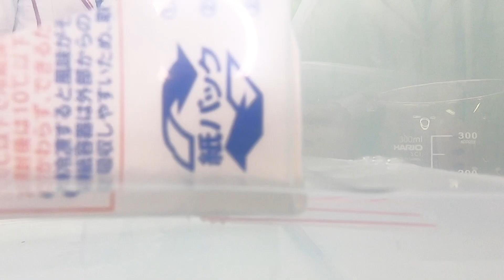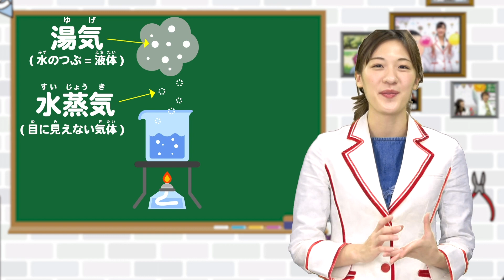感動！蒸気で走るポンポン船を作ろう！どんどん理科が楽しくなる♪【おうちでできる科学工作】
科学のお姉さん五十嵐美樹がお送りするミキラボ・キッズへようこそ！
今回のテーマは水と水蒸気！すごく身近ですごくシンプル。だからこそ、この原理を利用した『ポンポン船』に感動しました✨おうちにある物で作れるので、ぜひご家族でもチャレンジしてみてくださいね♪
〔状態変化 : 小学校 4年 理科 学習範囲〕

0:00 オープニング
0:42 水を温め続けるとどうなる？クイズに挑戦！
1:57 お水を温めると出てくるぶくぶくは何？集めてみよう！
3:13 ポンポン船を作ろう！ー必要な道具ー
4:07 ポンポン船を作ろう！ー作り方ー
10:45 ポンポン船を作ろう！ー走らせてみようー
13:37 まとめ！

ポンポン船の作り方は
『＠京大家庭教師いとらー』さんの動画を参考にしました！